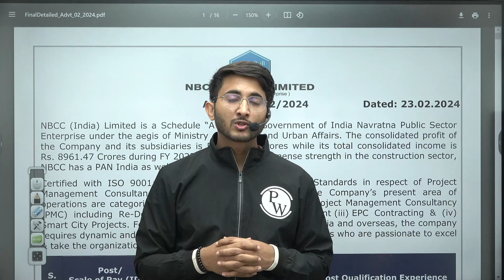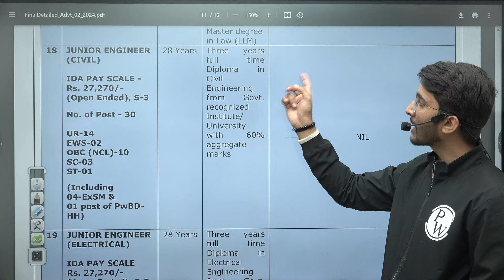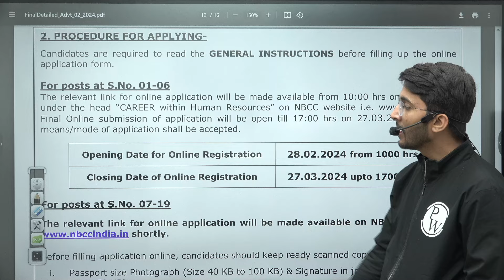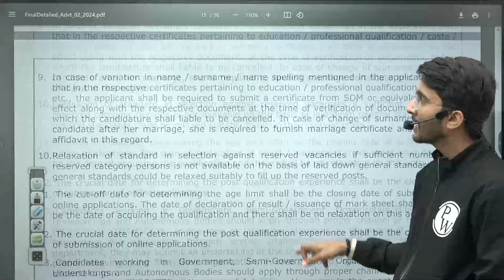NBCC JE Recruitment 2024 | NBCC JE Syllabus, Exam Pattern, Salary | Complete Details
Discover all you need to know about the NBCC JE Recruitment 2024! Explore the detailed syllabus, exam pattern, and salary information in this comprehensive guide. Don't miss out on this opportunity to excel in your career with NBCC.

📌 𝐁𝐀𝐓𝐂𝐇 𝐃𝐄𝐓𝐀𝐈𝐋𝐒 -

- PDF Notes
- DPP PDFs with video solutions
- Weekly Tests